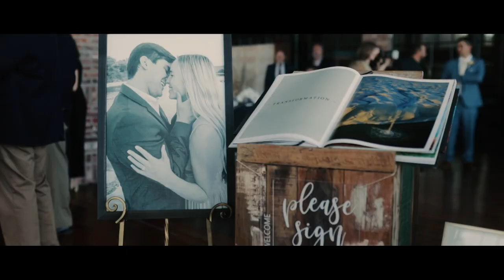Bayou Rum Distillery Wedding Video | The Prejean's {Lacassine, LA}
What a day of events this was! Carter and Cullen had my hyped up on the mobile cigar lounge since the day they booked me and it didn't disappoint! I can't wait to share more of this one.

Abshire Films is a Wedding Videography company based in Lafayette, Louisiana. We’re currently booking around 20 weddings a year all over the country so we have limited availability. We would love to bring your vision to life in capturing the uniqueness of your wedding day.

Make Up Artist: Morgan Doucet (@blushandbrushwork)
Transportation: Bon Temps Express
Cigar Trailer (Facebook): The Smoke'n Section

MB01XVYWZKJQ8SN